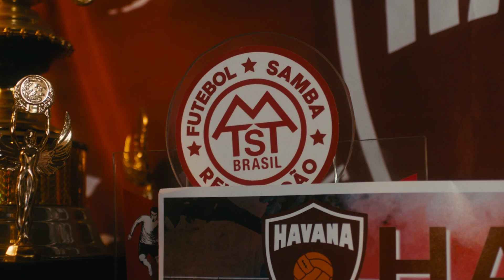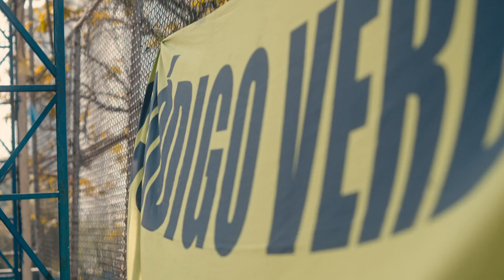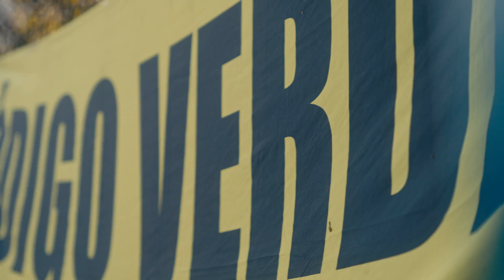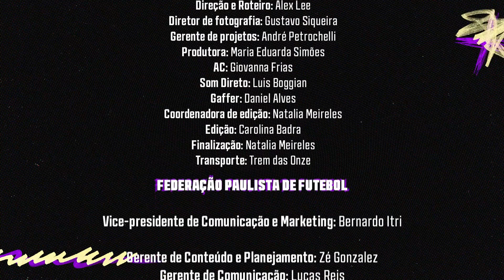O estado do futebol feminino - Ep. 4: Havana Futebol e Clube Popular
Chegamos ao quarto episódio da série "O estado do futebol feminino", um conteúdo exclusivo do Paulistão Feminino 2024 realizado pela Centauro em parceria com a Federação Paulista de Futebol. Neste episódio, conhecemos o Havana Futebol e Clube Popular, uma associação desportiva, cultural e social da cidade de Guarulhos. Assista ao episódio e conheça mais um projeto incrível que impulsiona o futebol feminino aqui no estado de São Paulo.